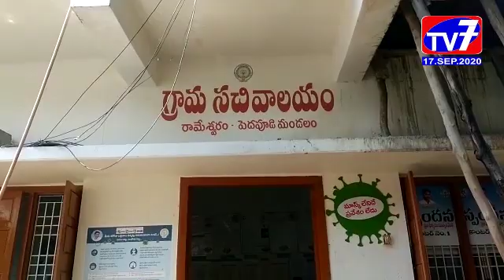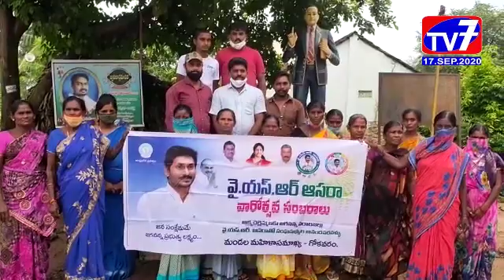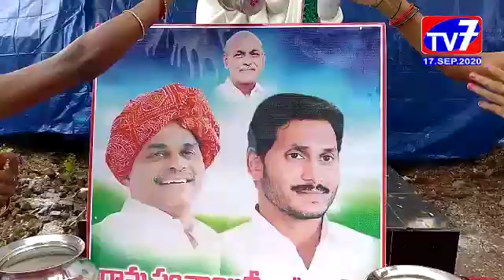TV 7 NEWS BULLETIN ,17 SEPTEMBER, 2020 EAST GODAVARI TV7